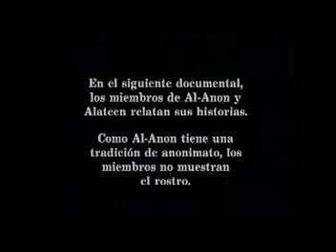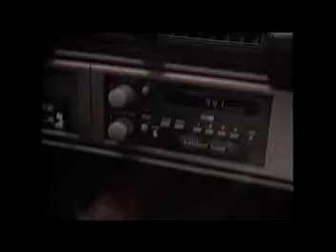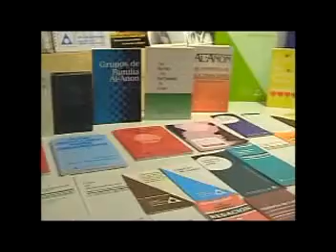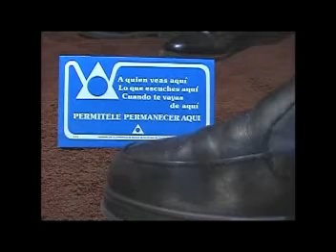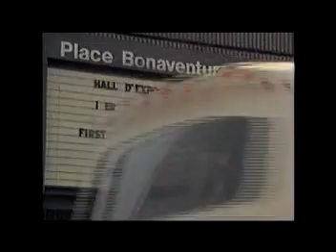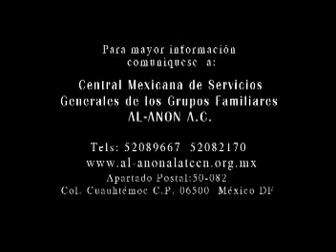Al Anon14 de Mayo 2014 Parte3